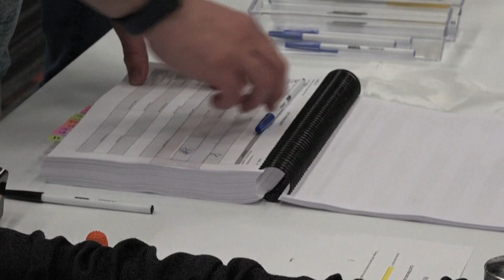[TUJINA] 04.03.2024 Nova24TV: Nacionalni zbor začel kampanjo za evropske volitve